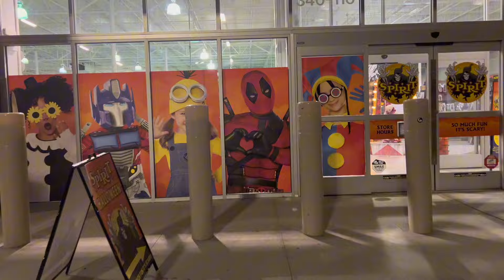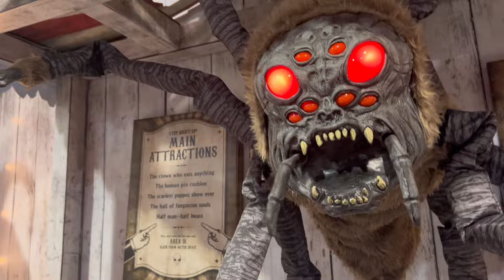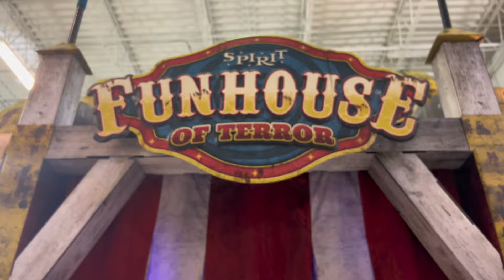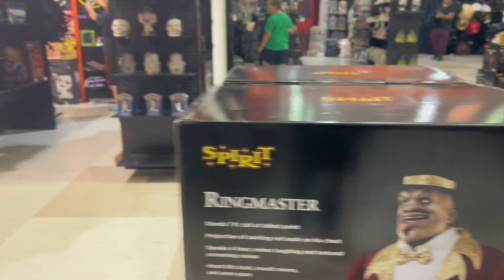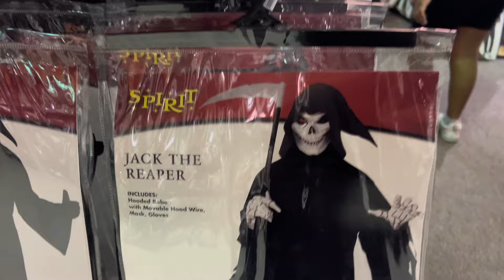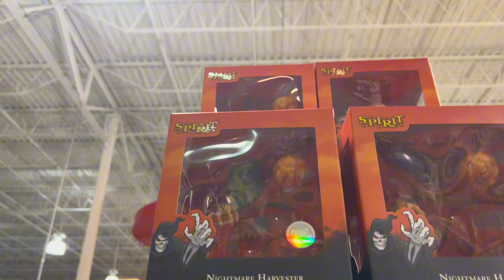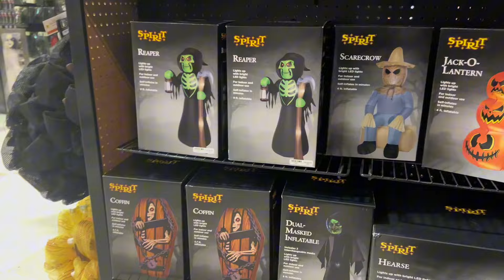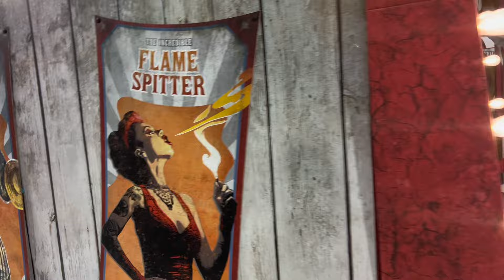Spirit Halloween 2024